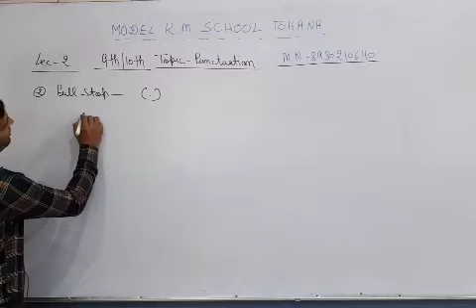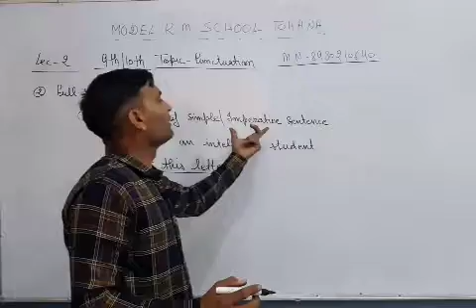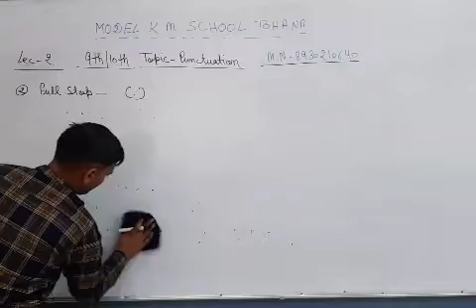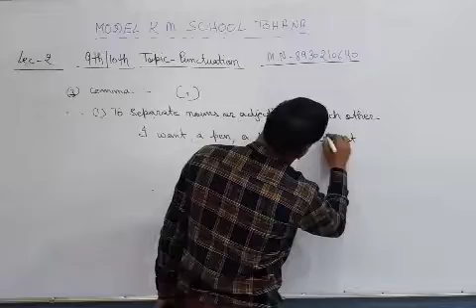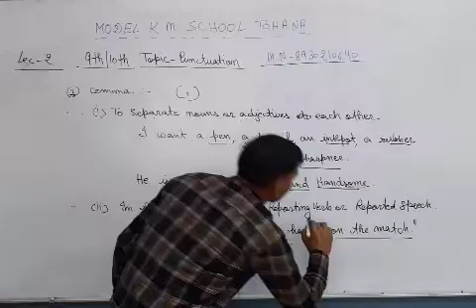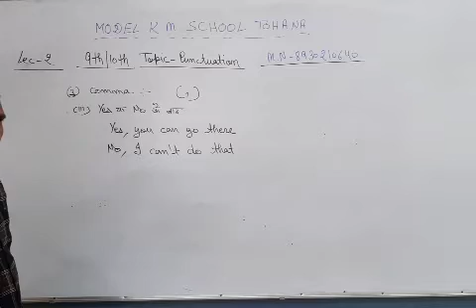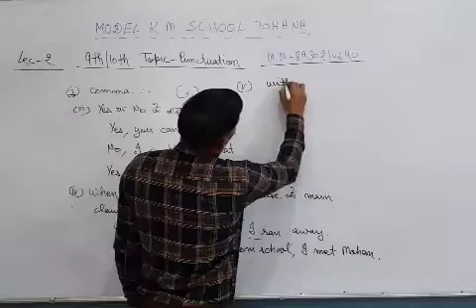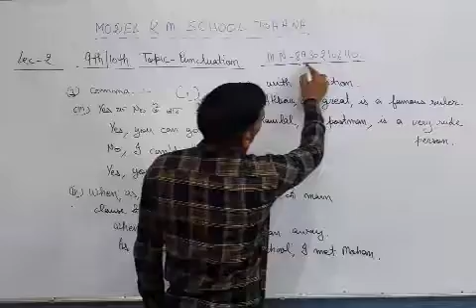9TH PUNCTUATION LECTURE 2